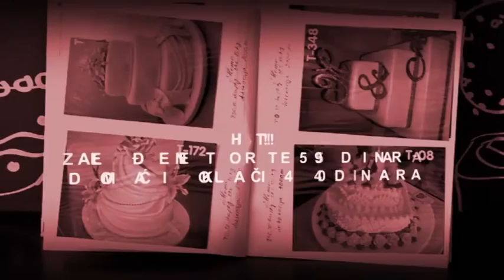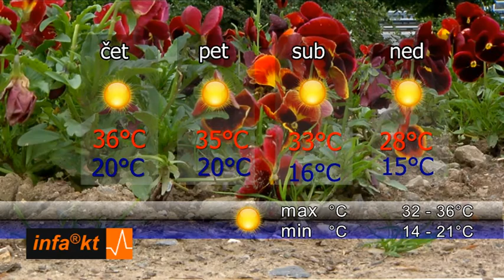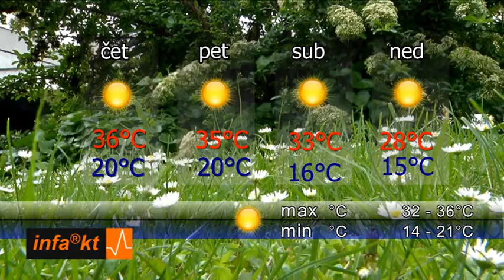INFAKT 16 09 2015 20 01